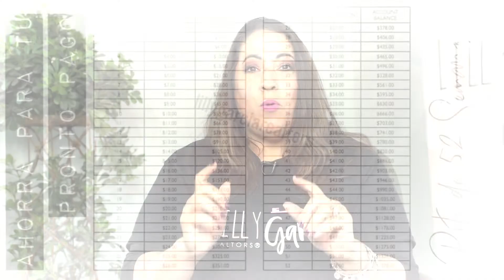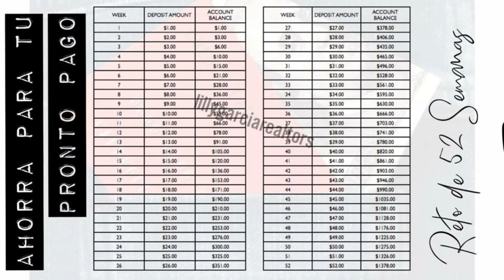Consejos y Tips de Lilly Garcia Para Comprar Tu Casa en Texas - Tip #1 - Tus Ahorros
Felcitaciones en tu decision de comprar casa!!.

En este video hablamos sobre la importancia de crear un plan de ahorros para ayudarte a alcanzar tu meta y ofrecemos ideas que puedes implementar para ahorrar sin demasiado esfuerzo

En Lilly Garcia Realtors y Lecciones de Bienes Raíces tus metas de bienes raíces son nuestra misión.  Servimos familias en el area de Dallas Fort Worth en el estado de Texas. Nuestras relaciones con agentes en todo el mundo nos permite ayudarte a donde quiera que desees vivir.

Te motivamos, te educamos y te guiamos a alcanzar tu meta con cuidado, diligencia y pasión a la vez que desarrollamos una relación solida.

Para nosotros, se trata de conectar, pasarla bien, hacer el bien y compartir historias experiencias y momentos que te equipan, ayudan tu proceso y nos conecta.

Déjanos llevarte a casa.

Buyer representation - Relocations, VA, first time home buyers, move up, second home, down payment assistance programs, ITIN.

Seller representation  - Listing, home value analysis, marketing,

FSBO programs. Buyer and Seller Education -  On demand online and live classes for  first time home-buyers and sellers ready to implement proven strategies to sell on their own or partnering with us.

Let's chat!